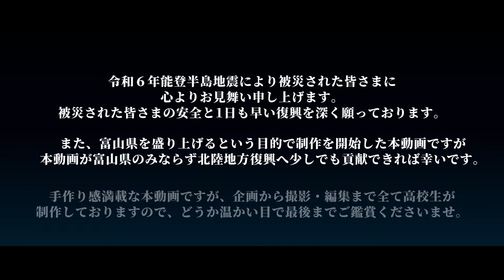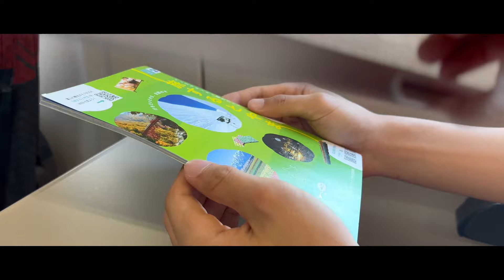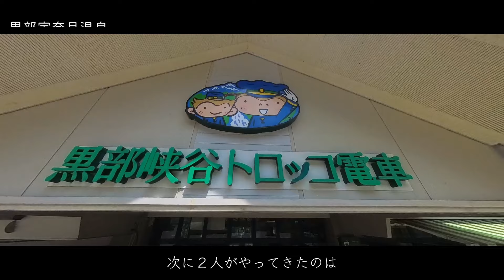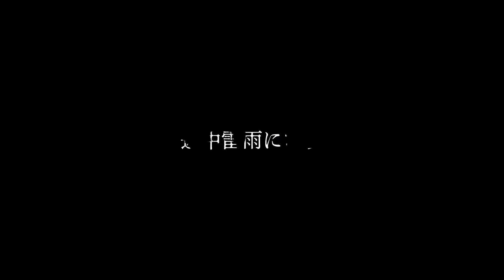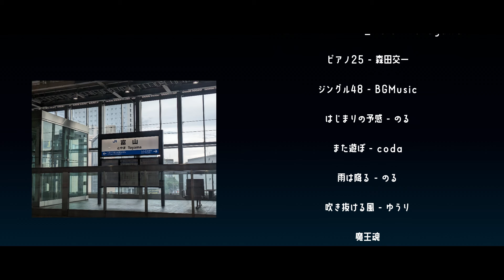富山県PR動画『海と山』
神奈川県にある関東学院六浦高等学校の生徒が、学校研修の一環で富山県のPR動画を制作してくださいました！
2人の高校生が富山県を舞台に旅をするというストーリーで映画風の動画となっており、ストーリーの中で富山の美しい自然やおすすめスポットが登場します。

県外の方ならではの視点で富山の魅力を伝える動画となっていますので、ぜひご覧ください♪

【制作者からのコメント】
既存の地域映像にストーリーを加えたPR動画にすることで、富山県に少しでも興味を持って貰えるのではないかと思い、動画など作ったことがない素人の高校生が試行錯誤して制作しました！暖かい目で見ていたければ幸いです！
是非多くの方々に動画をご覧いただいて、富山に足を運び、私達自身が感じた富山の魅力を体感していただければ嬉しいです。